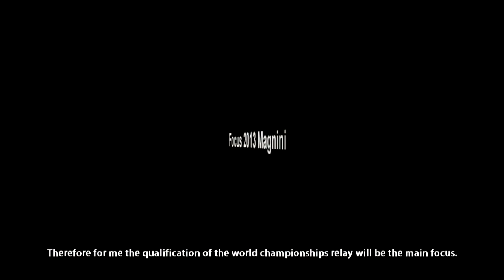Thanyapura Video: Italian Swimming Sensations Filippo Magnini & Federica Pellegrini Vol.1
Italian Swimming Sensations Pelligrini and Magnini. The Italian swim superstars shared their training strategy and their future plans during their winter training camp at Thanyapura Phuket Thailand. Thanyapura world class Olympic sports facilities for training for every level from sports enthusiasts to Olympians with 50m Olympic pool.

Thanyapura video: I sensazionali del Nuoto Italiano Filippo Magnini e Federica Pellegrini Vol.1

I sensazionali del Nuoto Italiano Pellegrini e Magnini. Le superstar del nuoto italiano hanno condiviso la loro strategia di formazione e i loro progetti futuri durante il ritiro invernale al Thanyapura a Phuket in Thailandia. Il Thanyapura offre impianti sportivi di livello olimpiche internazionale per la formazione ad ogni livello: da appassionati dello sport a quello Olimpico con piscina olimpionica di 50m.